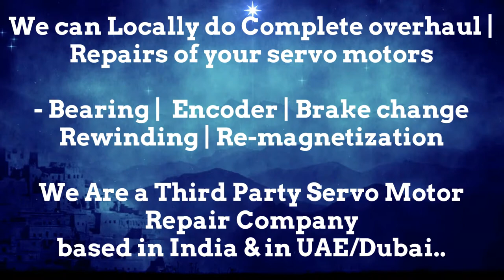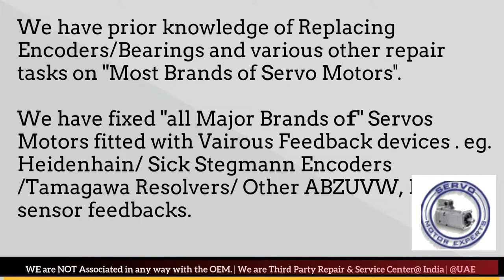VDF Boehringer Repair, Servo Motor Repair in Delhi, Faridabad, Gurgaon Pune Hyderabad Mumbai Chennai